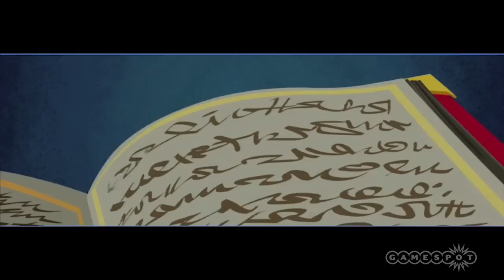Sly Cooper: Thieves in Time | Gamespot Review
another review